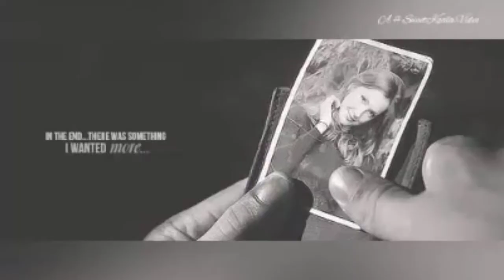Oliver Queen/Laurel Lance (as you are)